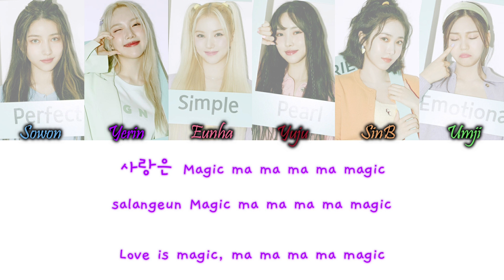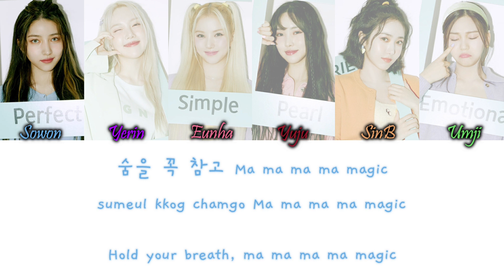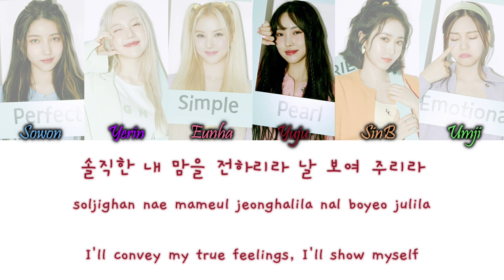GFRIEND (여자친구) – Love Spell Han/Rom/Eng Color Coded Lyrics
GFRIEND (여자친구) – Love Spell Color Coded Lyrics Hangul, Romanization and English Lyrics

COLORS:
Light Blue - Sowon
Purple - Yerin
Hot Pink - Eunha
Dark Red - Yuju
Orange - SinB
Light Green - Umji

credits:
han, rom and eng from gnius.com / papago / dahyunscat

written, composed and arranged by:
Lyrics/작사: FRANTS, Maria Marcus, 방시혁, 미성(VoidheaD), ZNEE(Flying Lab)
Composer/작곡: FRANTS, Maria Marcus, 방시혁, 미성(VoidheaD), ZNEE(Flying Lab)
Arranger/편곡: ???